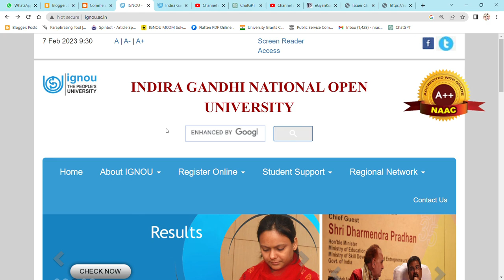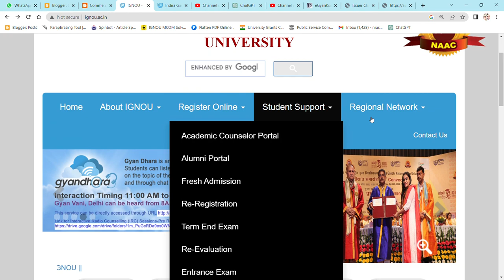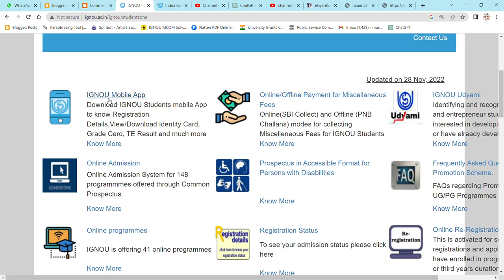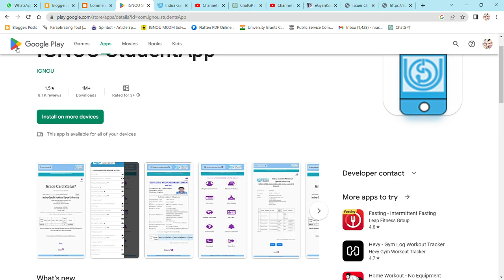IGNOU MOBILE APP OVERVIEW : ADMISSION, RESULTS, ID CARD, ASSIGNMENTS ETC.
Commerce ePathshala